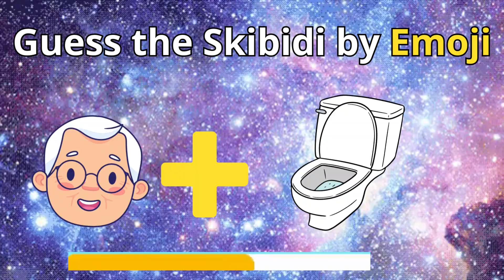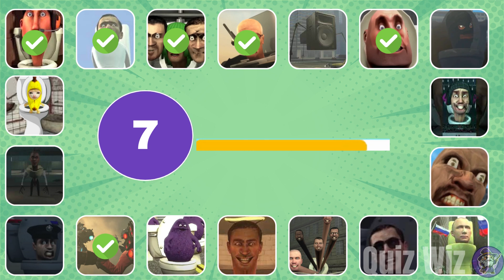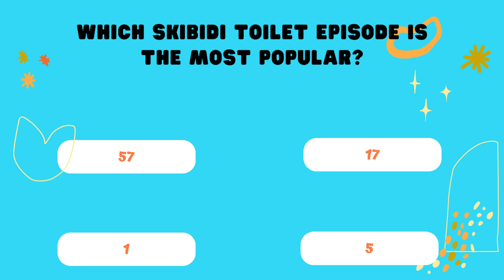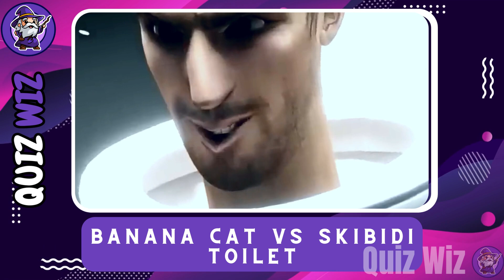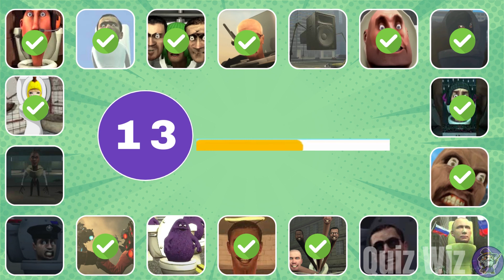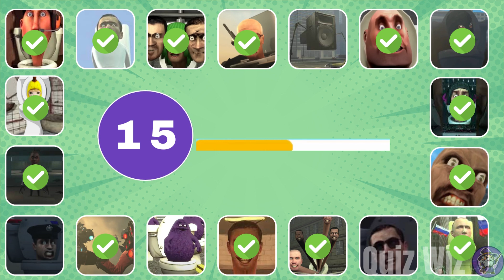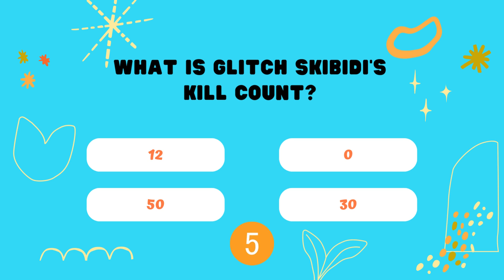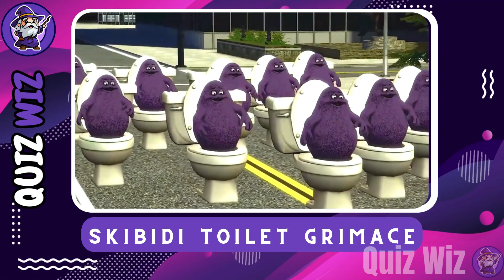Scrabble the Code in Guess the Skibidi Voice #10 Skibidi Toilet | Geeky Jesus, Scout, New Scientist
Crack the Code in Guess the Skibidi Voice #10 - Skibidi Toilet | Geeky Jesus, Scout, New Scientist, Grimace"

Welcome to another thrilling episode of Guess the Skibidi Voice! 🕵️‍♀️🔊 In this edition, we've got a lineup of characters that will leave you scratching your head. Is it Geeky Jesus, the Scout, the New Scientist, or Grimace behind the Skibidi Toilet sounds? It's time to put on your detective hat and make your best guesses!

When making such videos I use free images and free to use green screen videos with other different video parts, edit them with Canva Pro , to create new kind of sound and visual effects. It takes about 6  hours to create these videos so that my viewers can feel the difference between the original video and the video I created.